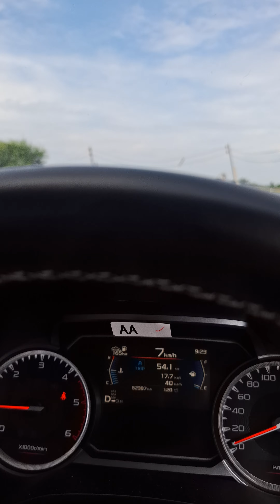วิถีคนเคยอยู่เมือง..